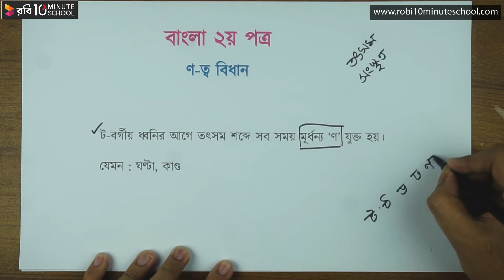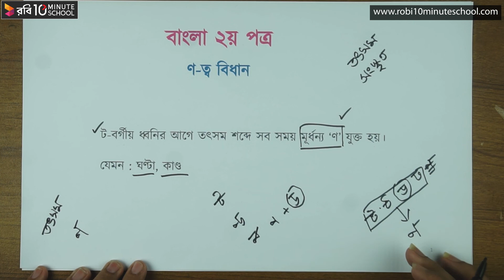ণত্ব বিধান - ০৪